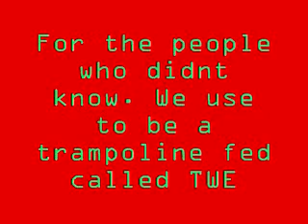Before ITAW wrestling (real ring) to a trampoline